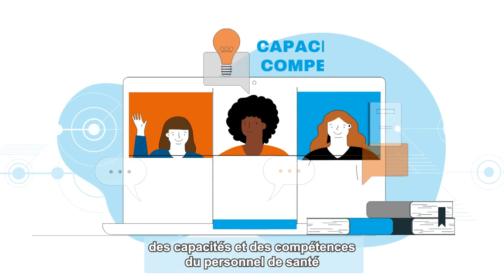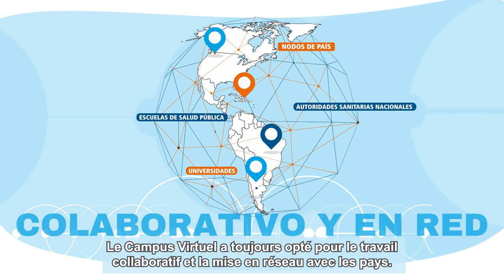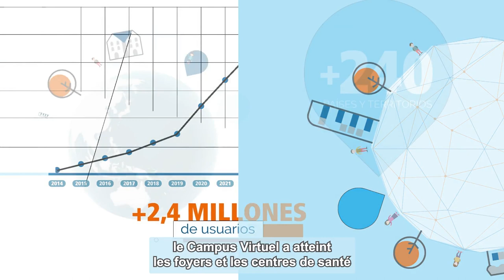20 ans du Campus virtuel de santé publique de l'OPS (sous-titres français)